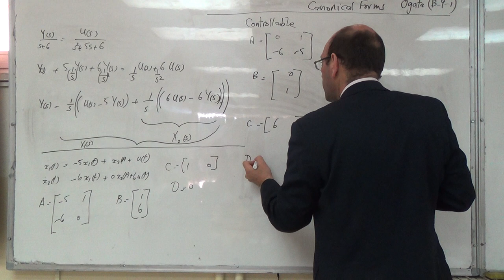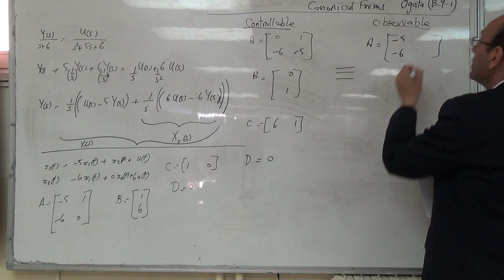Example on Convering the Transfer Function to Controllable/Observable Canonical Forms (d), 7/3/2016